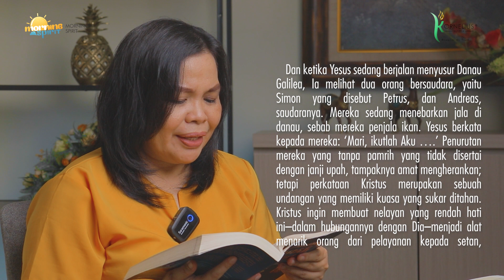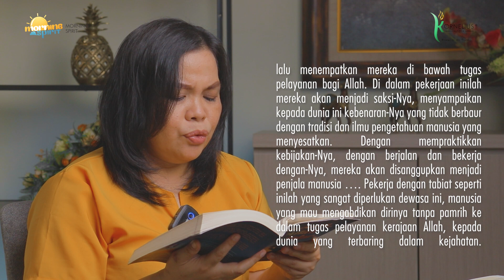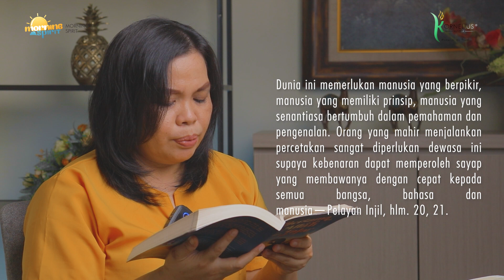RENUNGAN PAGI : KITA DIPANGGIL SESUAI DENGAN MAKSUD-NYA | MORNING SPIRIT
RENUNGAN PAGI 16 Maret 2022